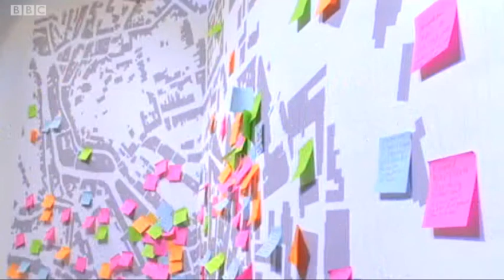Guernsey Arts Commission - BBC Channel Islands News - Public Art: Part 3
Public Art: Part 3 exhibition at Guernsey Arts Commission's gallery, the greenhouse at Guernsey Museum. Open daily until 12 April 2015.

To coincide with the States of Guernsey’s Island Development Plan, the Guernsey Arts Commission has decided to host the third part of their ongoing Public Art series of exhibitions. Public Art: Part 3 looks at what strides have been made over the last few years on-island and show some spectacular solutions to creating captivating public spaces. What do we want, expect and need from our public spaces? Have your say by visiting the exhibition.